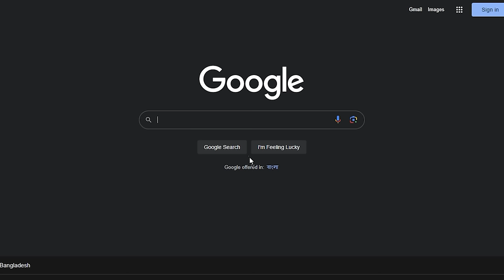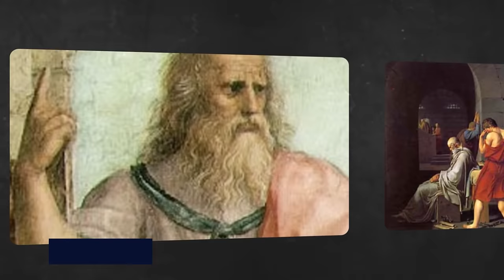Joe Rogan Just Announced Sudden Discovery Under The Eye Of The Sahara Desert!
For centuries, humans have been entertained by stories about lost cities and ancient civilizations. This has led to hundreds of expeditions and excavations in pursuit of unimaginable treasures. One such city is the lost city of Atlantis, storied to be one of the richest and most advanced civilizations in human history. But according to Joe Rogan, this city has just been found in the Eye of the Sahara desert.